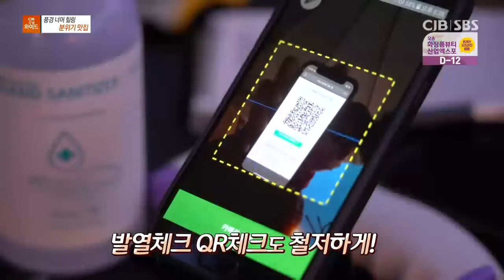풍경 너머 힐링 분위기 맛집